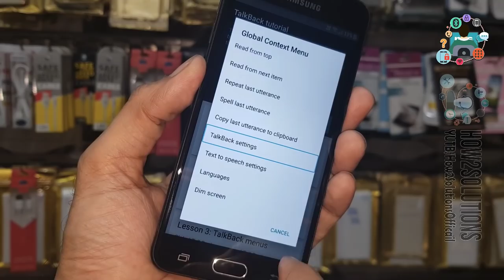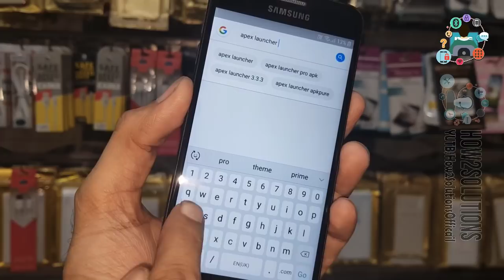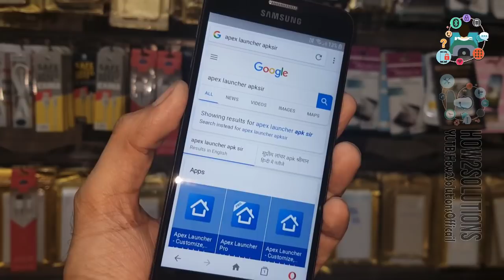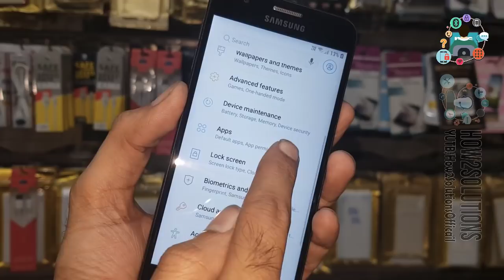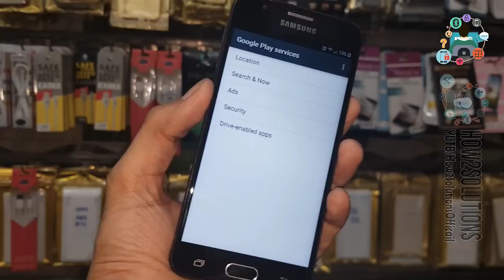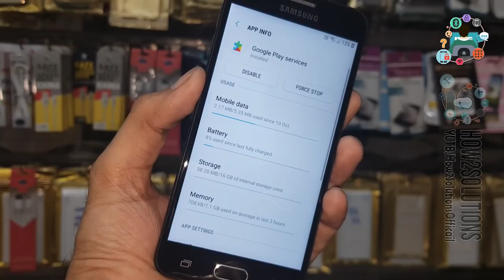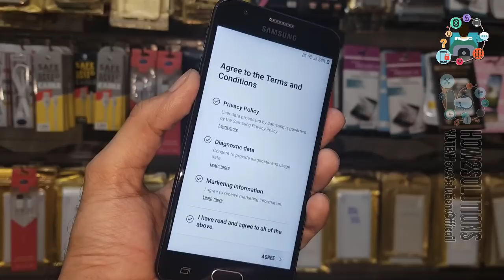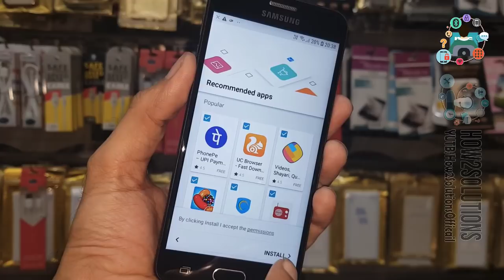J5 Prime Android Oreo 8.0.0 bypass FRP Without PC, without Computer 2018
J5 Prime Android Oreo 8.0.0 bypass FRP How to Samsung Galaxy J5 Google account bypass Frp Remove No computer/wifi needed.

- - - Samsung FRP - - -
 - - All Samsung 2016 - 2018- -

FRP Android
 - - Honor FRP  - -

Fix
 - - Stuck on Samsung Logo - -